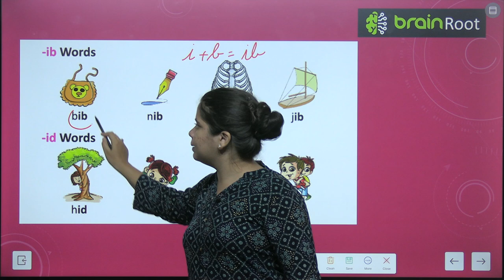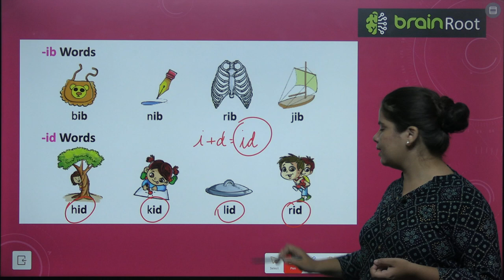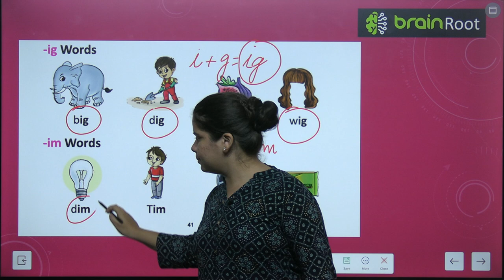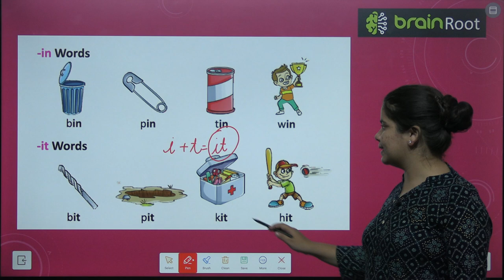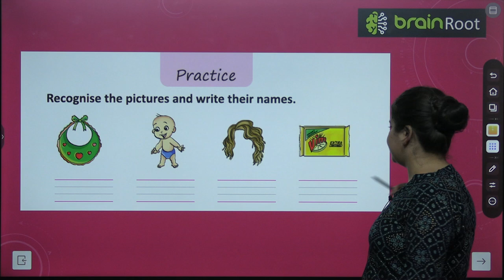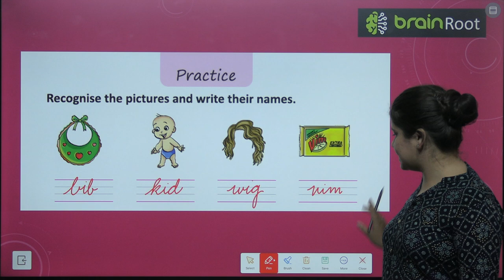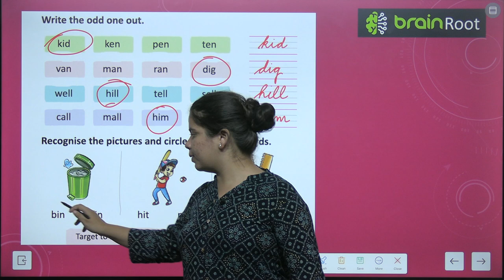BRAIN ROOTS LITERARY JOURNEYS PRE PRIME VIDEO 11 CHAPTER THREE LETTER WORDS OF VOWELS SOUNDS I